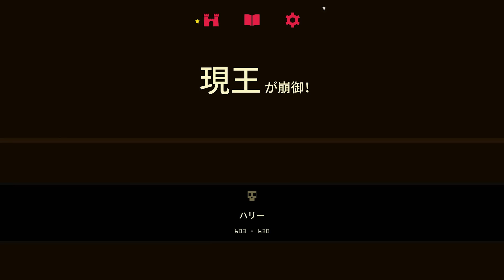王様になって二択の決断を当て続けるゲーム『Reigns』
絶対に俺が好きなゲームシステム。
『Reigns』を実況プレイ